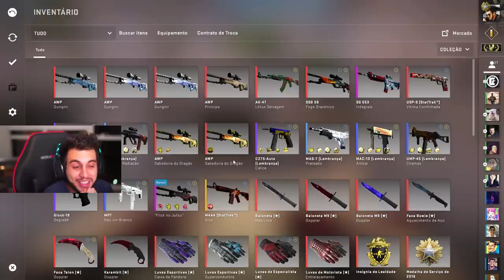minha nova skin tem o adesivo mais caro do CS:GO (ibuypower holo)